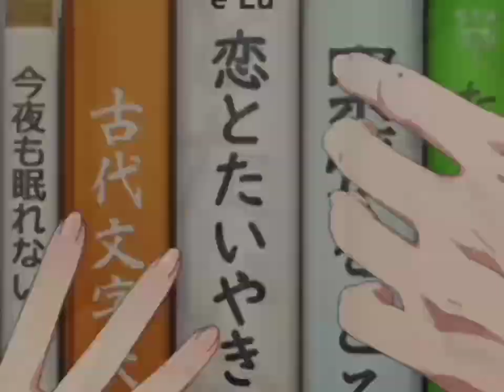JÁ QUE ME ENSINOU A BEBER |ANIME -KIMI NO KOTO GA | NANATSU NO TAIZAI | KANOJO OKARISHIMASU SEASON 3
olá 👋 gostou do vídeo?.. deixe nos comentários😉.

quer assistir cortes de animes ?!

já tem vídeo disponível lá... Aproveite !

Horário🕘

✅15h✅

✅metas✅

✅rumo à 420 inscritos✅

✅bora bater 50 likes família✅

vídeos de animes sem cortes

aqui eu posto edit de casais

aqui eu vou começar a postar cortes de ancimes.

obrigado pela atençãa